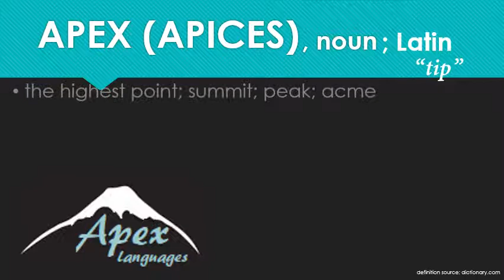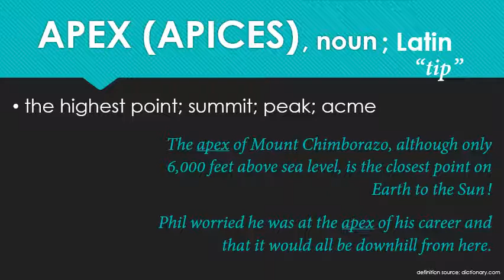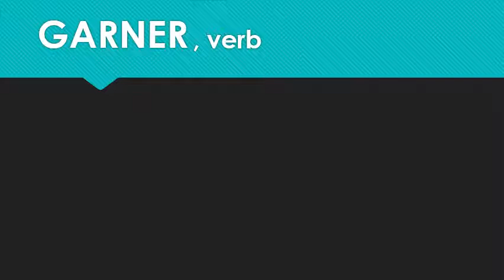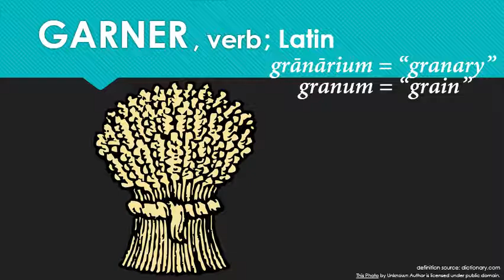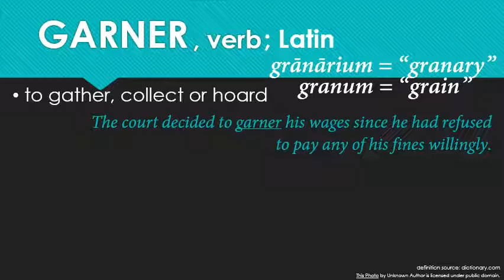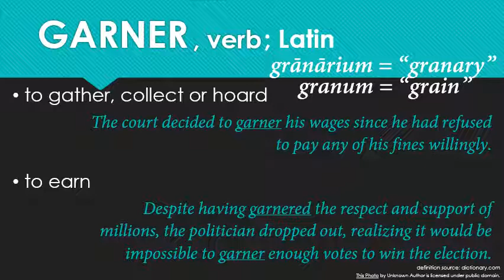Words of the Week Apr. 8, 2020: APEX & GARNER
MORE VIDEOS AT APEXLANGUAGES.COM!

If I can GARNER your attention for a moment, you're about to witness the APEX of my teaching career! (I certainly hope not...)  You may know that Apex and Garner are two towns here in Wake County, but were you aware that they are also useful, relatively-common English words?  As if I would have named my company anything without a little bit of double-meaning word play! ;-)